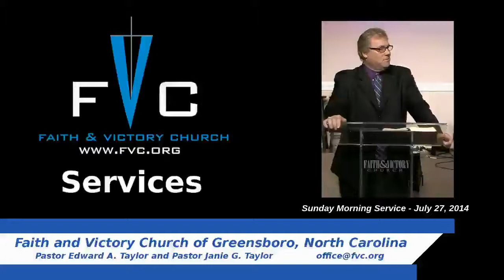(FVC 07/27/14 AM) Recognizing the Anointing and Not the Hype!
Publicity and hype can exalt a ministry or message, but there is no substance in it. We must recognize the real, anointed Word of God, and flow of ministry. That is what will deliver and set free!